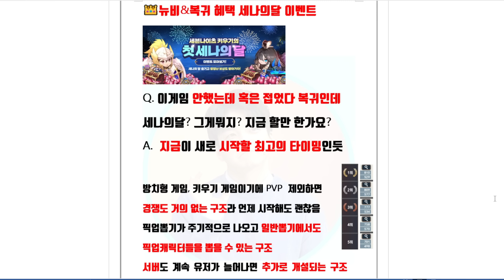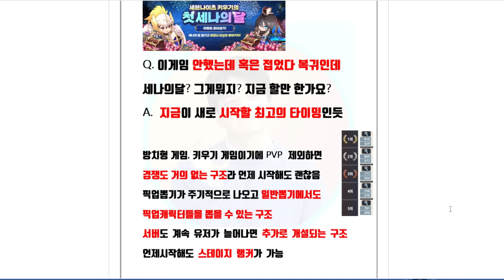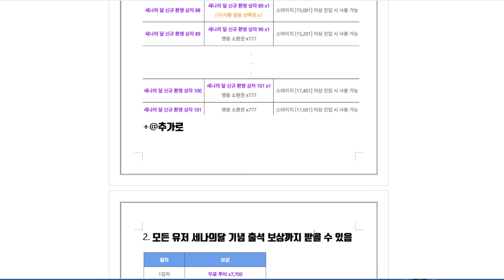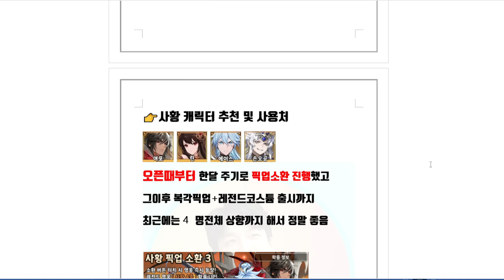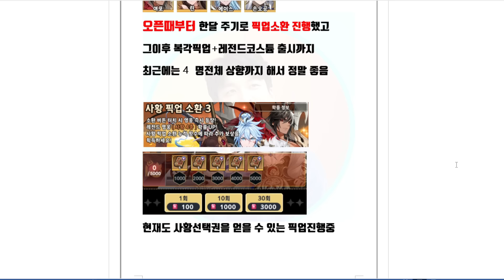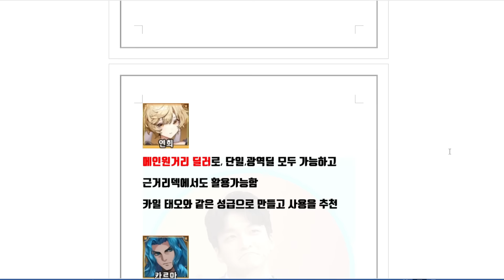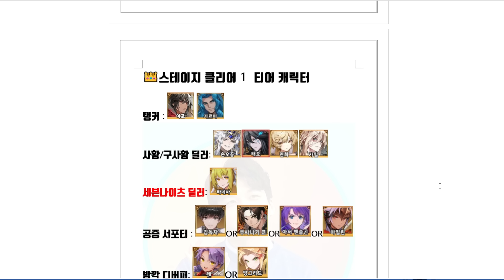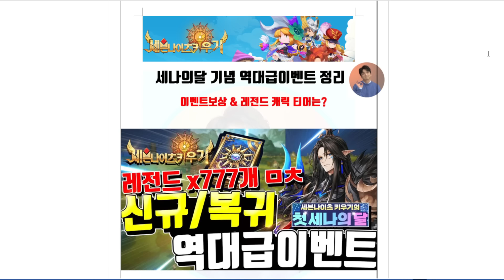세븐나이츠 키우기 역대급보상🔥뉴비&복귀이벤트! 레전드영웅777개 티어표까지 [세나키우기][Seven Knights Idle Adventure]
♡멤버쉽 가입시 매달 관련게임에 계정덱상담&세부세팅을
직접구성해드리고 도와드리겠습니다!
오픈톡도 원하시면 카톡movingtv로 말씀주세요~